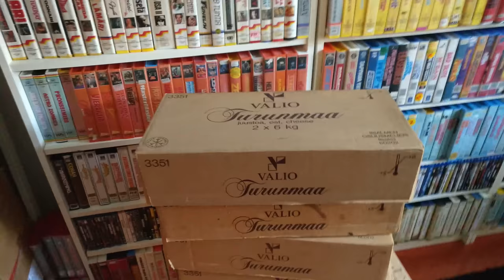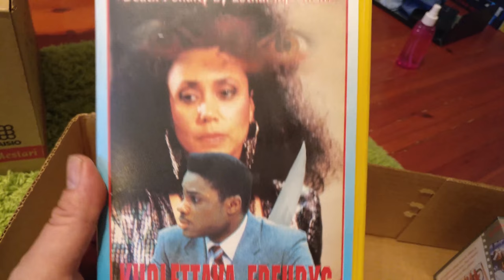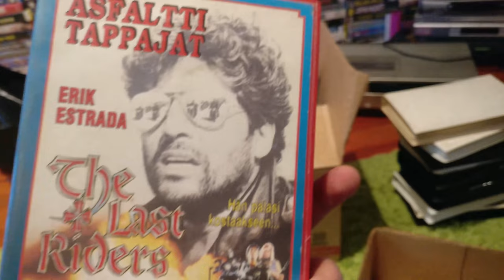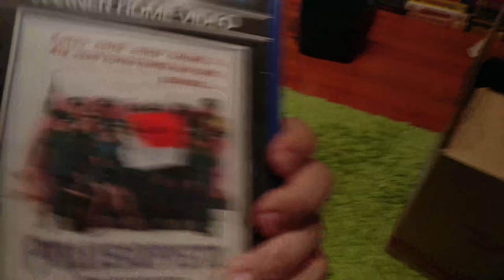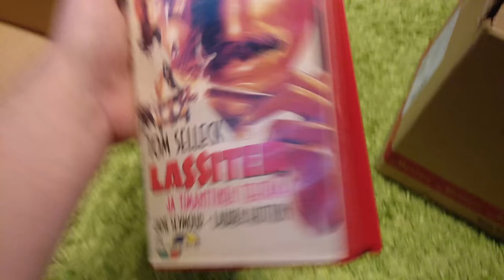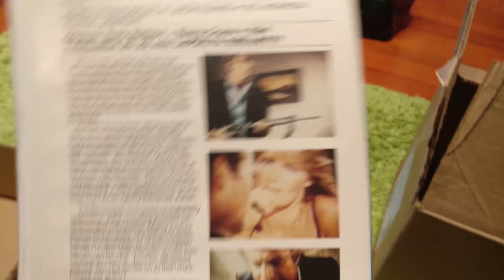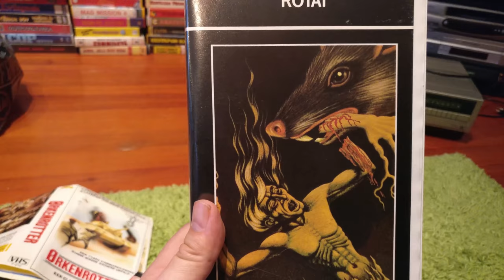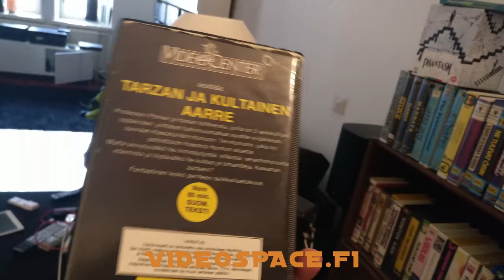Video Unboxer S2 E16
Finally I finished the pile of cheese boxes filled with VHS tapes. Now it is time to dig in to Master Potatoes boxes... filled with VHS tapes ofcourse!